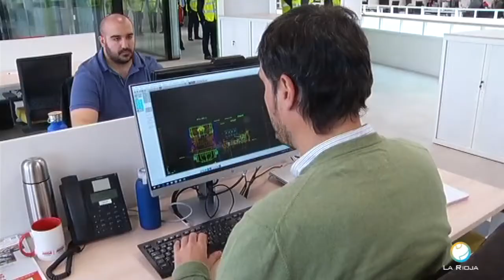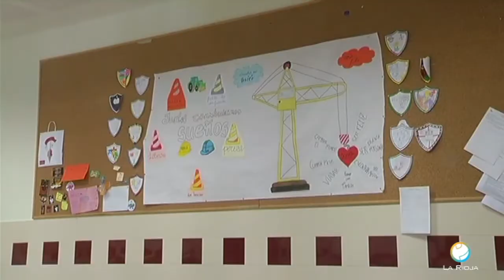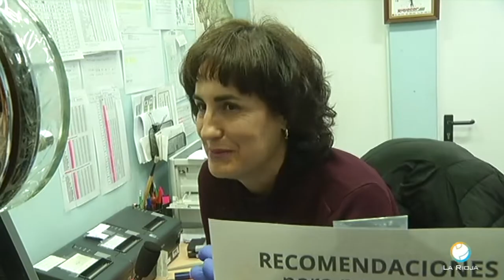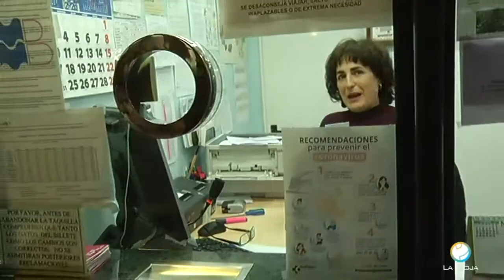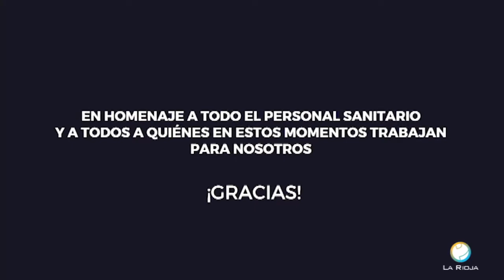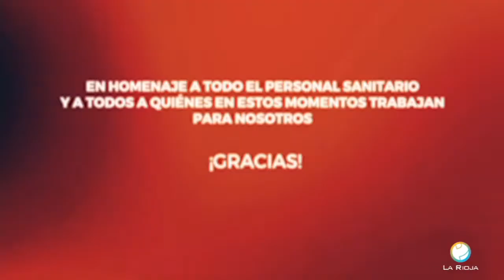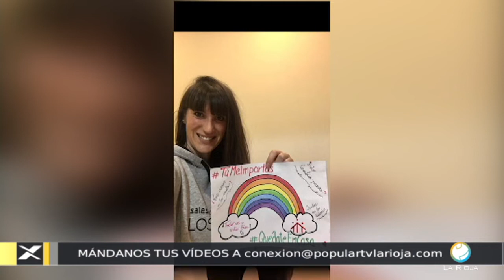CONEXION RIOJA 17 3 20